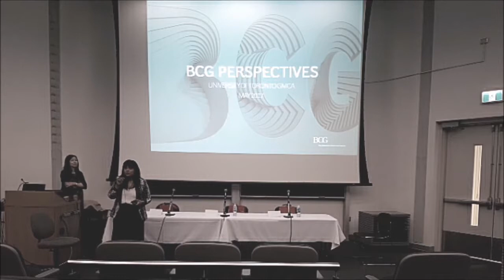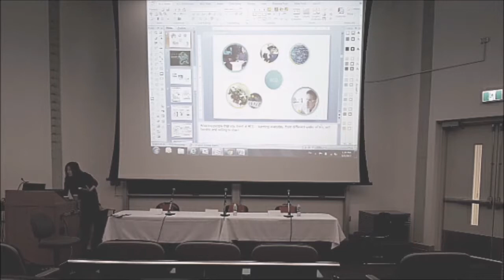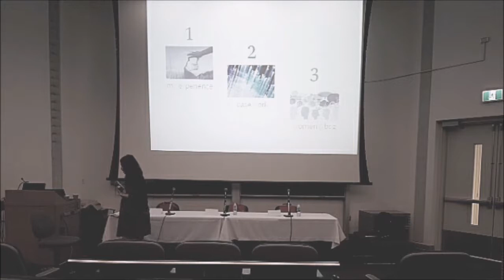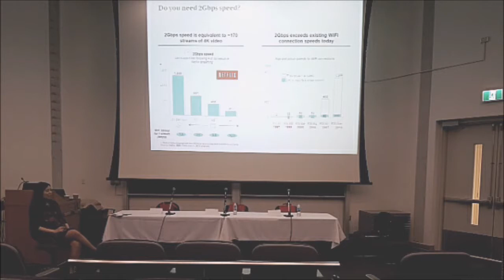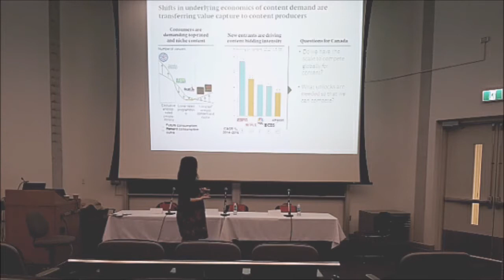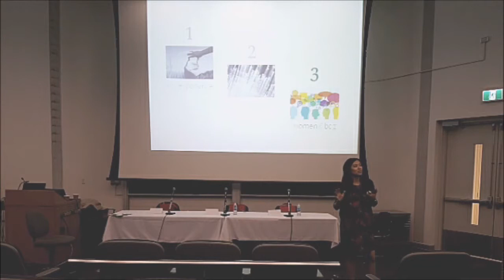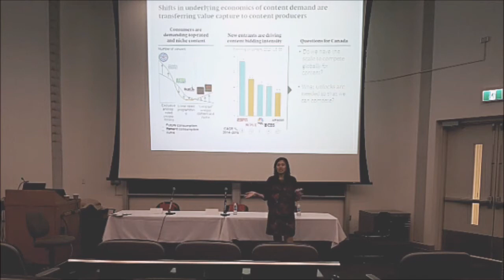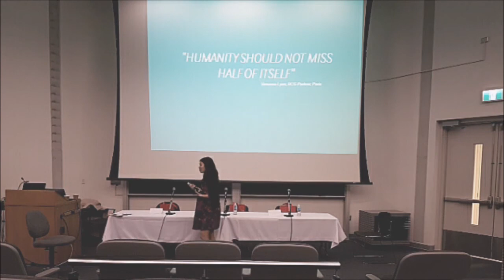BCG Perspectives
Thinking in New Boxes – Incorporating creativity into casework.

Speaker: Janice Yeo - BCG